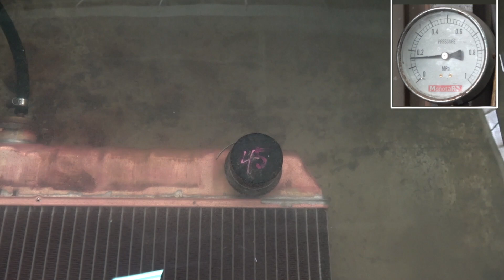パワーショベル ラジエーター コピってみました PC75UU-3 21W-03-31110 ラジエーター製作 1151-969-1002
メーカー：コマツ
機種：油圧ショベル　ラジエーター
型式：PC75UU-3
純正品番：21W-03-31110
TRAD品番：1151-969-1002